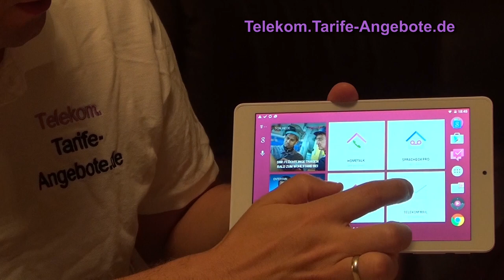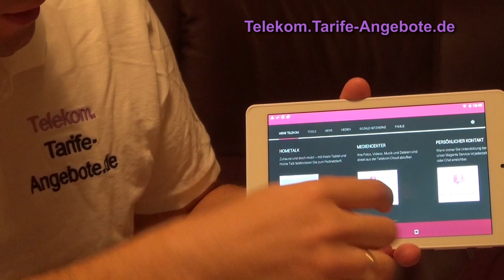Telekom Puls (Tablet) - Unboxing und technische Daten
Das Telekom Puls ist ein leistungsstarkes, aber dennoch günstiges 8 Zoll Tablet vom Hersteller Alcatel (Modell One Touch). Das Telekom Puls hat einen schnellen 1,3 GHz Quad Core Prozessor, 1 GB Arbeitsspeicher und 16 GB internen Speicher (erweiterbar per SD-Karte um 32 GB). Mit einer Standbyzeit von über 400h ist das Telekom Puls stets einsatzbereit.

- Abmessungen: 209 x 126,9 x 8,3 mm
- Display-Diagonale: 20,32 cm (8 Zoll)
- 16,7 Mio. Farben, 1280 x 800 Pixel
- WLAN b/g/n mit 2,4 GHz + Bluetooth 4.0

Auf dem Telekom Puls Tablet-PC sind zahlreiche Telekom Apps (Android) vorinstalliert (Entertain, Smart Home, Mail, Anrufbeantworter, Telefonie App usw.).